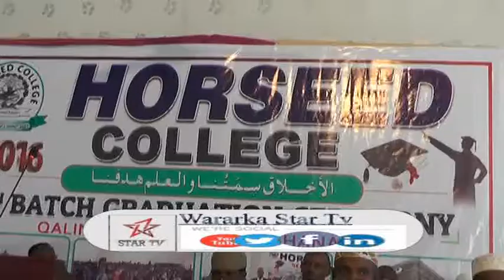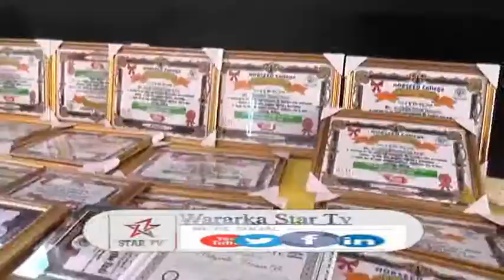DAAWO 475 ARDAY OO KA QALIN JABIYAY DUGSIGA HORSEED COLLEGE